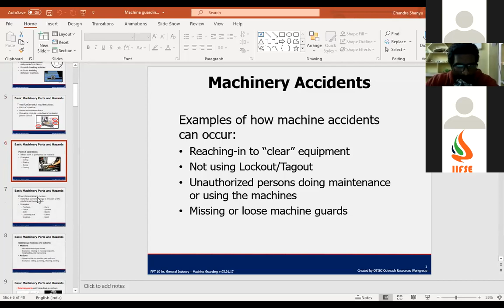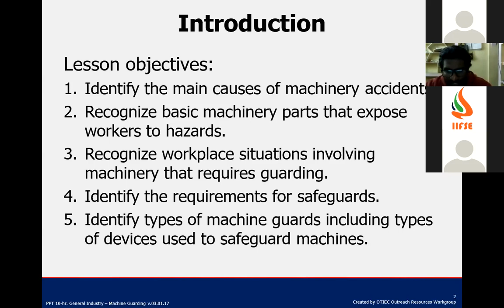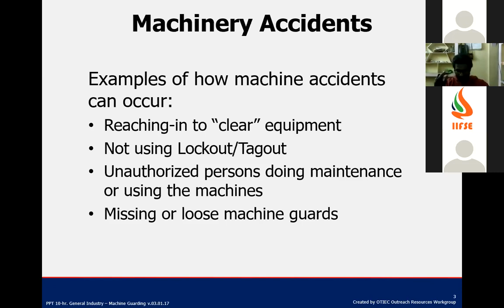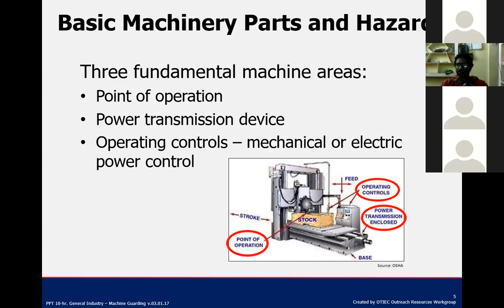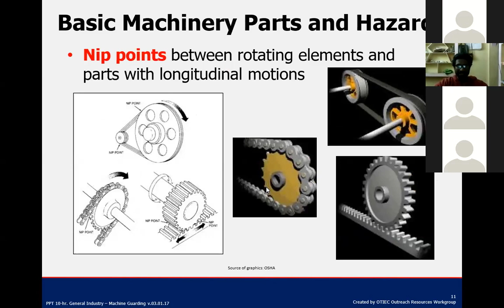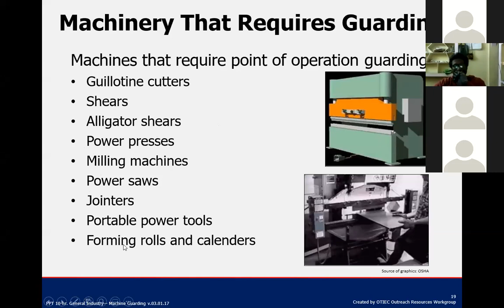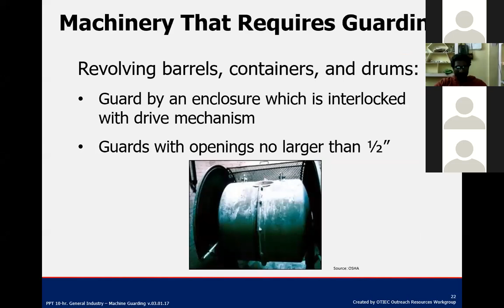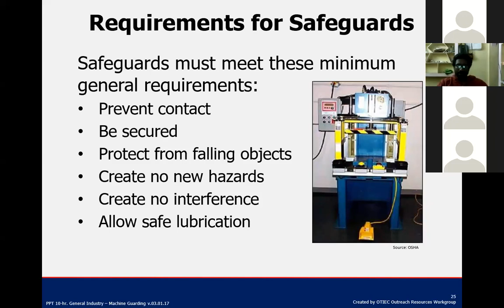SBTET INDUSTRIAL SAFETY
MACHINE GUARDING SAFETY 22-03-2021 ONLINE RECORDED CLASS